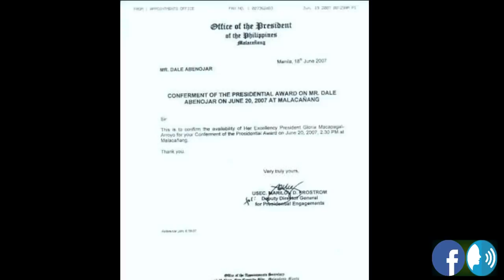Yakult, Cherry Mobile and NASA Trivias and Facts